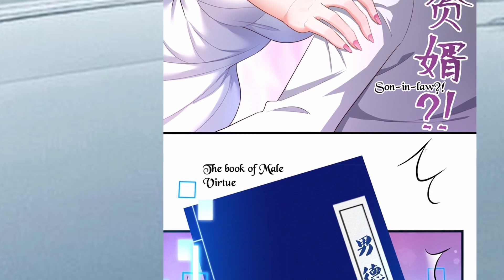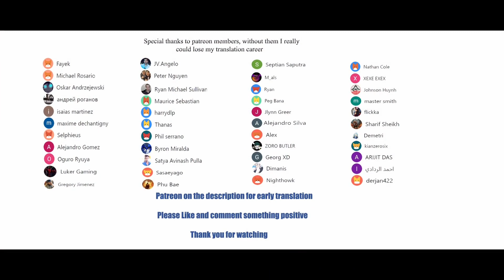Rebirth of King Zhou Don't Be a Villain Chapter 5 English Sub